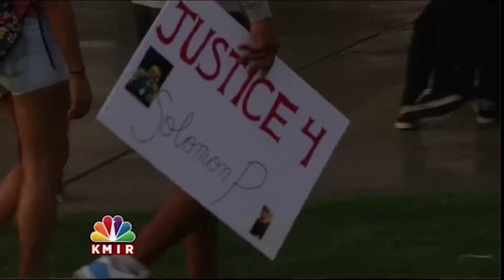JEFFREY SARGENT: NEWS PHOTOGRAPHER - JULY 2017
I am a local news photographer covering the Coachella Valley

Like me on Facebook: Coachella Valley TV Photog